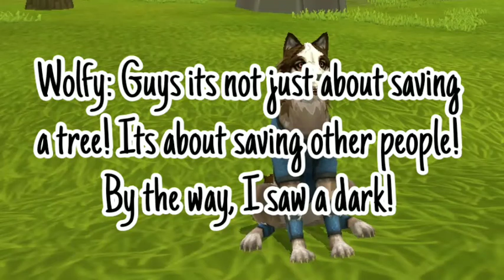The Power of Elements Episode 5